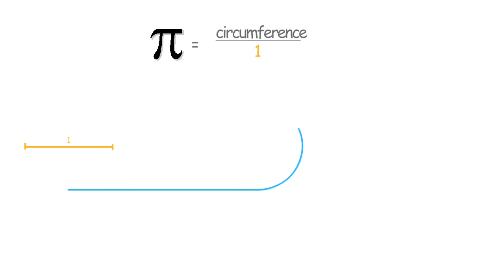The Best Explanation of Pi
Enjoyed the video? Show your love for math by checking out our exclusive math merch! Your contribution helps us keep creating content you enjoy. Thank you for being a part of our community!

A simple way to understand pi. The number π is a mathematical constant, approximately equal to 3.14159. It is defined in Euclidean geometry[a] as the ratio of a circle's circumference to its diameter, and also has various equivalent definitions.